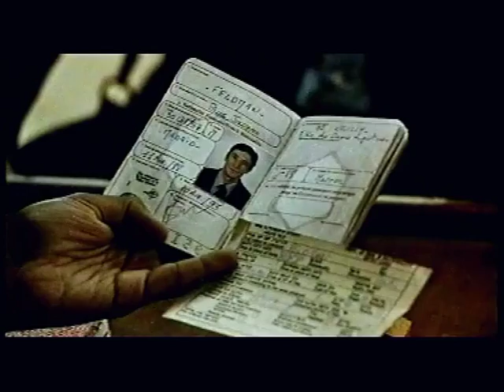Port Djema (1997) bande annonce